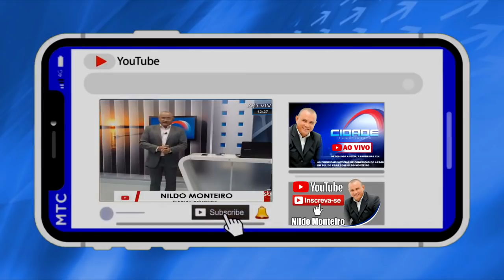FLORESTA DO ARAGUAIA TEM O SEU DIA MAIS VIOLENTO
AS MORTES MUDARAM A ROTINA PACATA DA CIDADE CONHECIDA COMO A CAPITAL DO ABACAXI